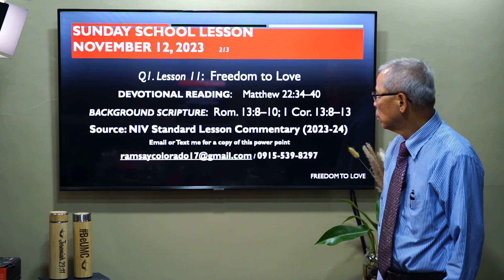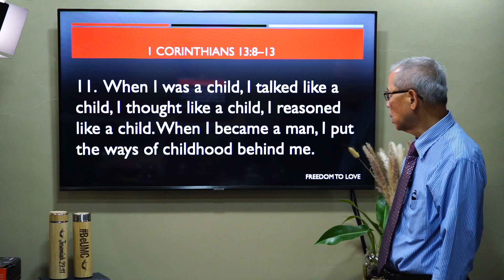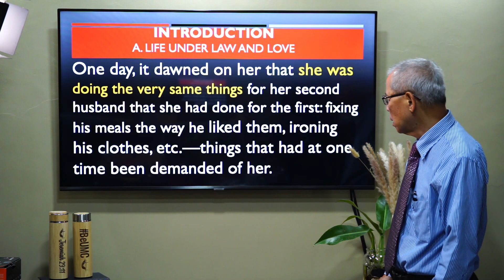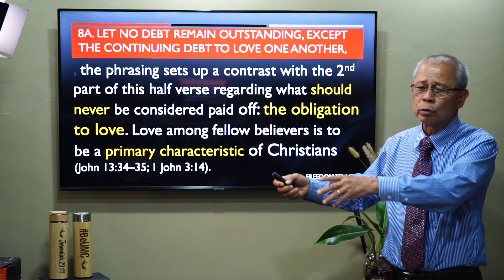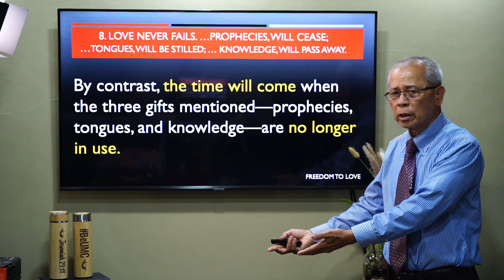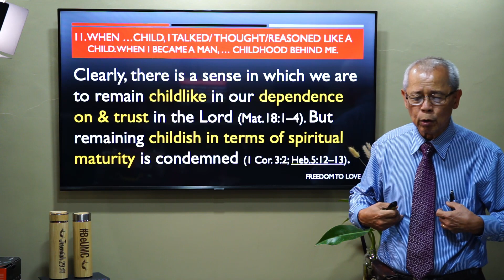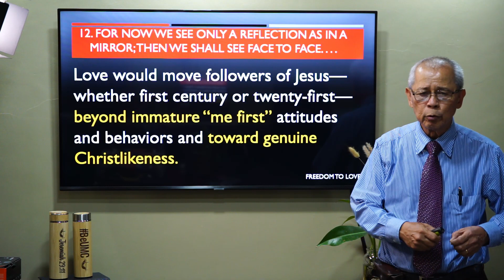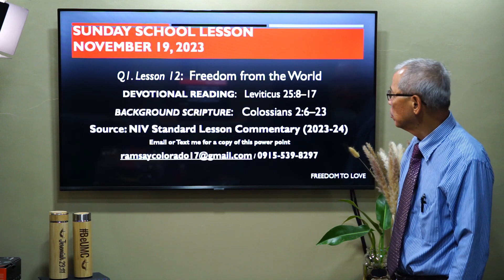Sunday School: Freedom to Love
"Love remains the primary form of “ID” for the follower of Jesus."

Join our Sunday School every 9:30am with Dean Ramsay Colorado.